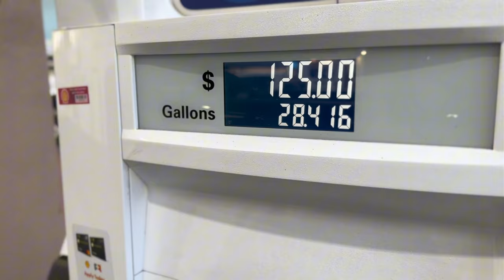Glamis Easter Weekend 2024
The final Dune trip of the 2024 season